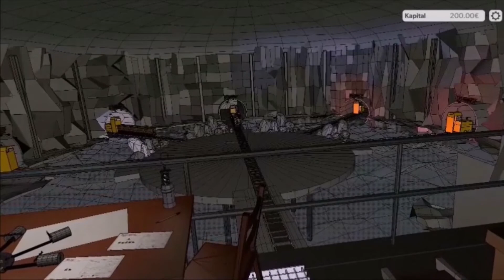VR Finance learning Software - 1 min Summary